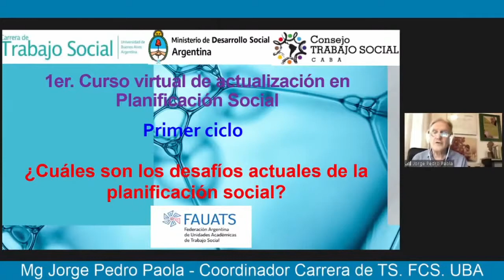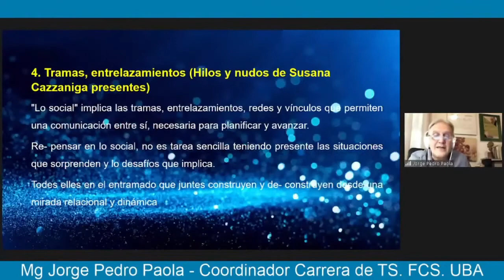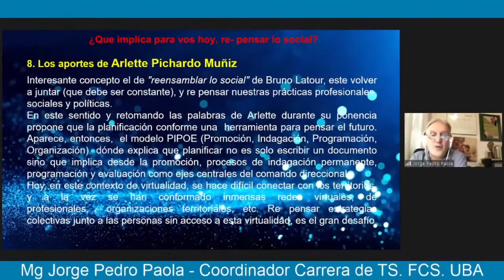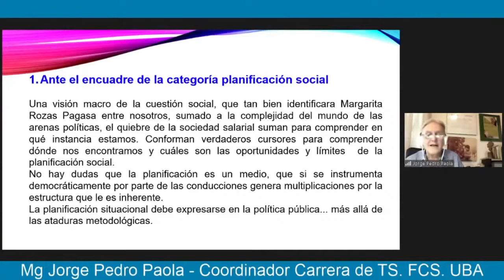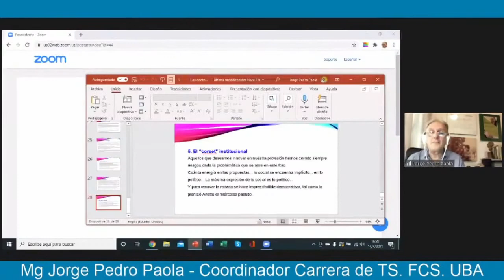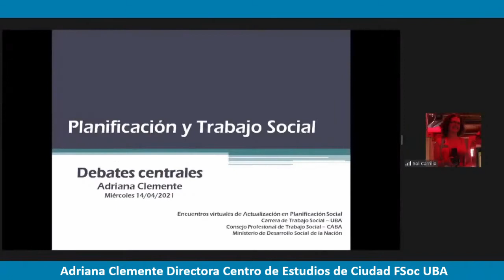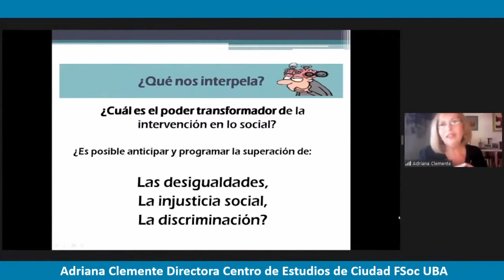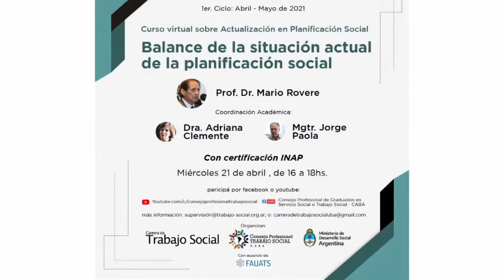La planificación es un producto de una dada concepción del ser y del tiempo